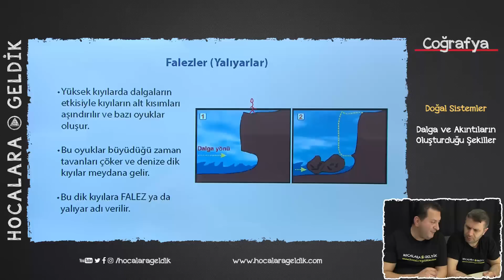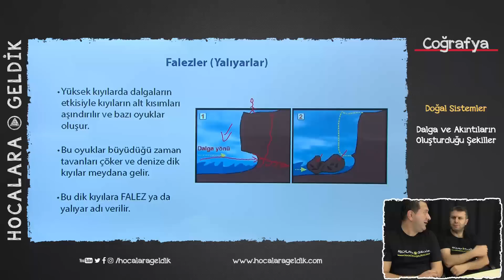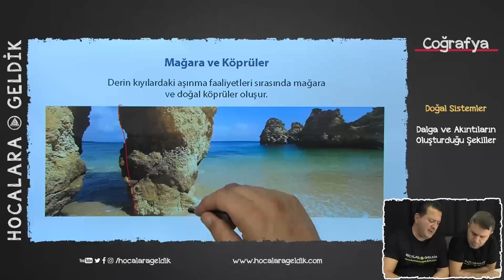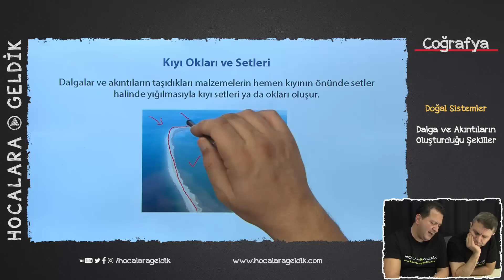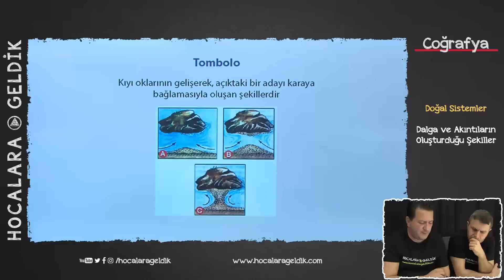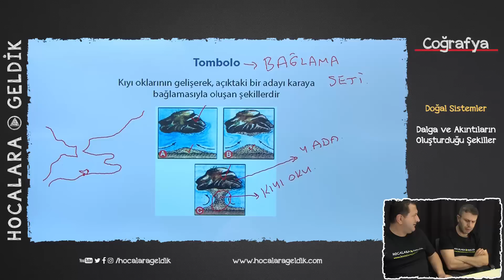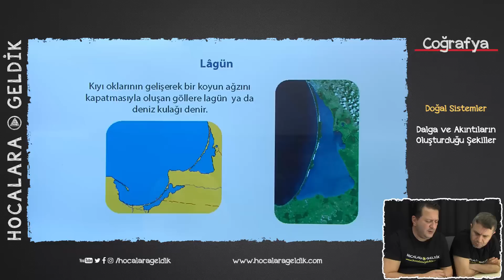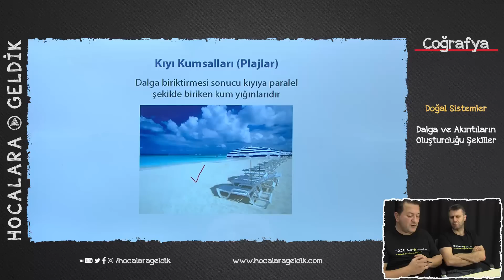Doğal Sistemler - Dalga ve Akıntıların Oluşturduğu Şekiller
9. SINIF COĞRAFYA  / YKS - TYT